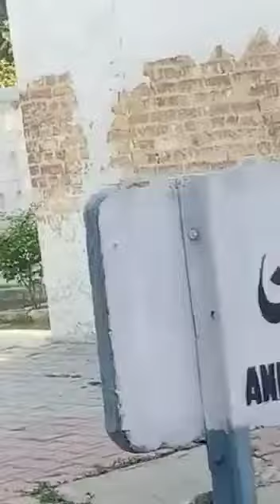Jund junction kohat express